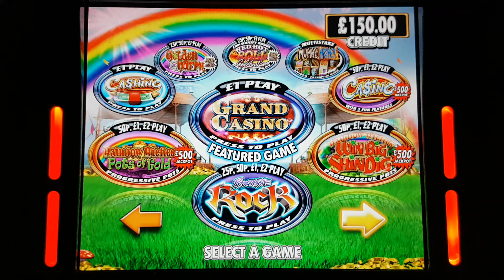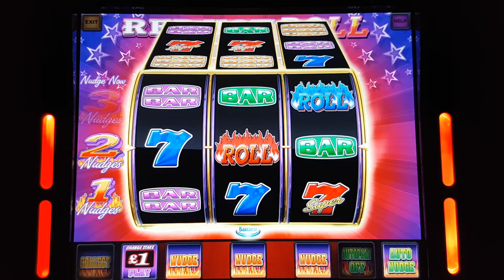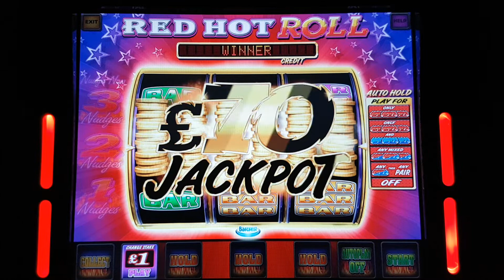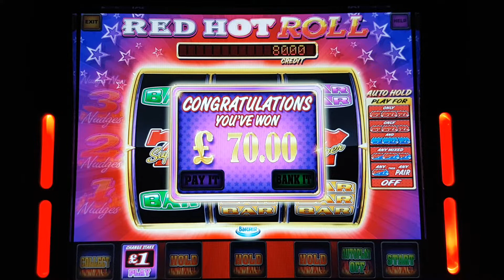£70 Jackpot Red Hot Roll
Red Hot Roll gameplay £1 stake
Including big wins and mixed rolls